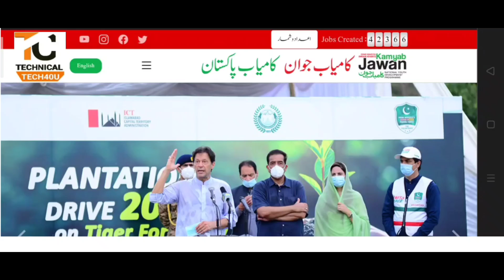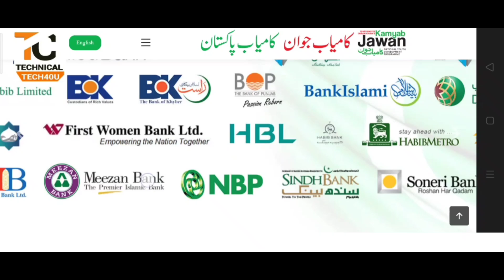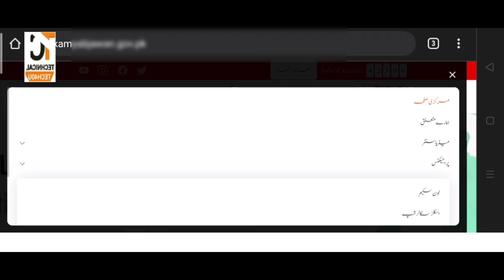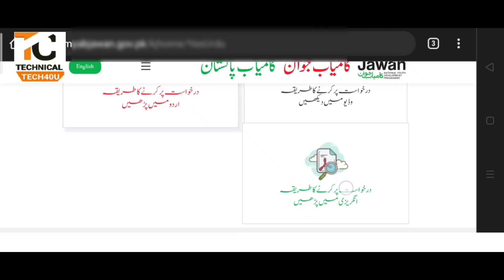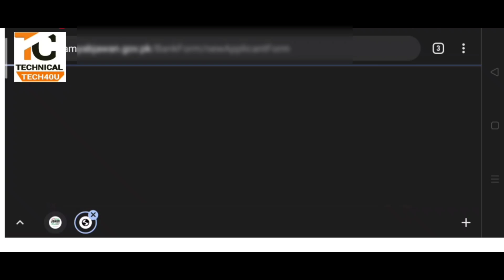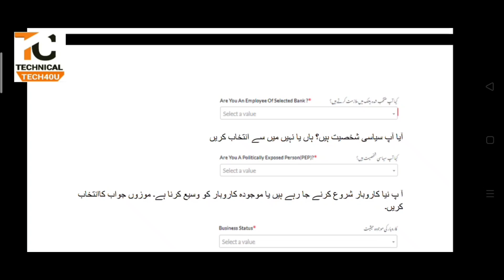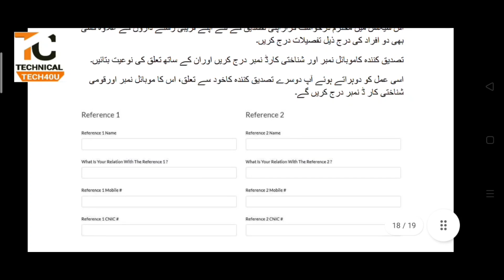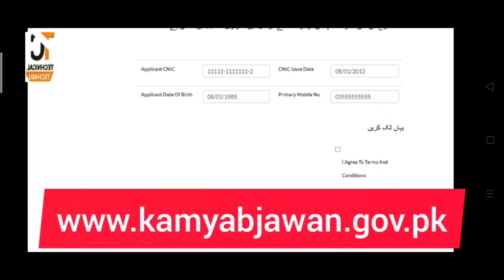Kamyab Jawan program Tier 1 Get Loan 1 Lak To 10 Lak Kamyab Jawan program Apply New loan Application